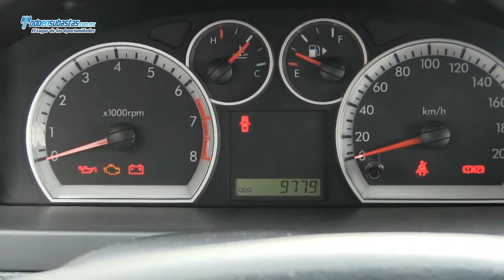CHEVROLET Aveo Elegance Paquete E Automático / 2012